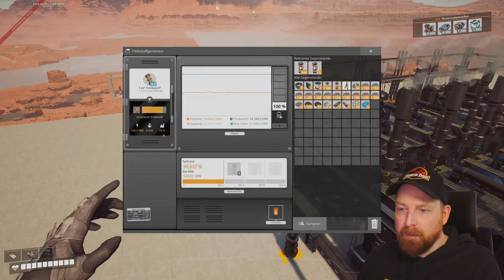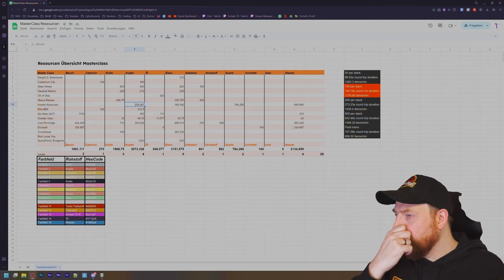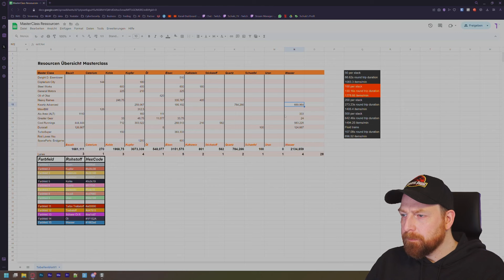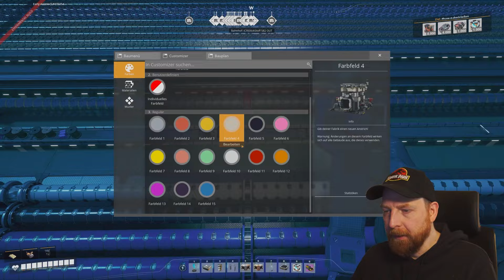🛢️KWARTZ und WASSER = PROBLEME ? - SATISFACTORY: Factory Prime - 75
Es ist mal wieder soweit. Neue Projekte, neue Herausforderungen!
In Factory Prime möchte ich eine Fabrik an einem Ort konzentrieren. Dazu bediene ich mich Blueprints und all meinen Erfahrungen mit Satisfactory. Sei dabei bei dieser spannenden Reise. Vielleicht entdeckst du auch noch Sachen, die du noch nicht wusstest.

Mikael